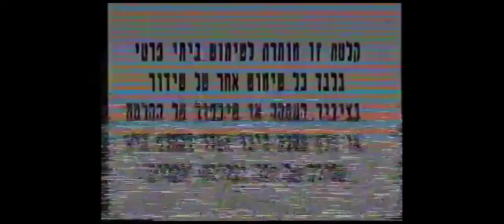VHS Companies from the 80's #1146 SINAI PRODUCTIONS #2